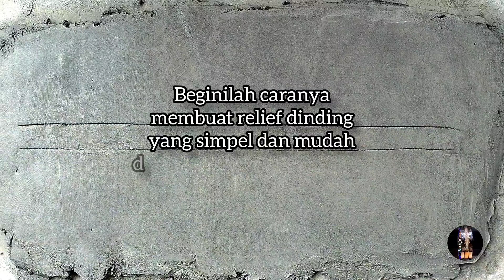Ide Membuat Relief Dinding Rumah Minimalis